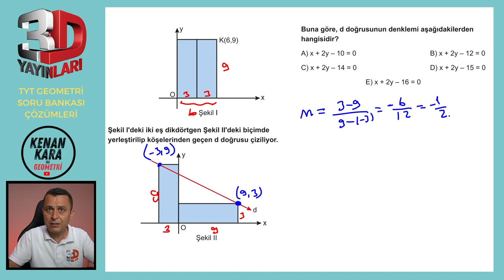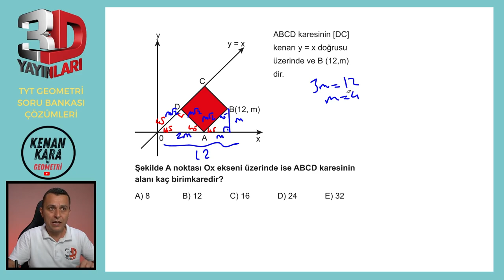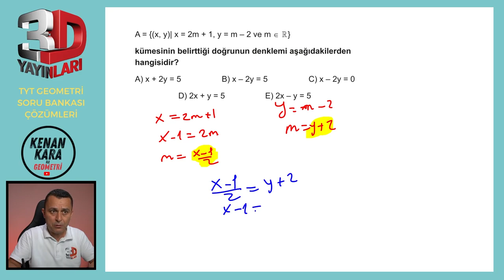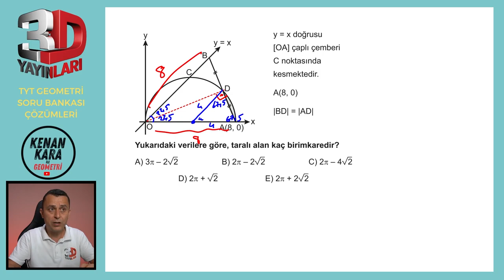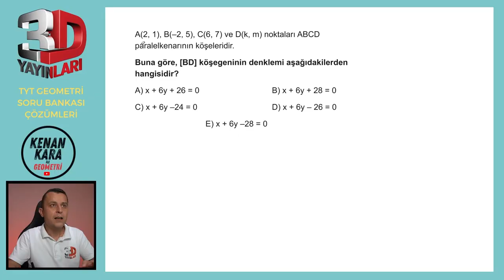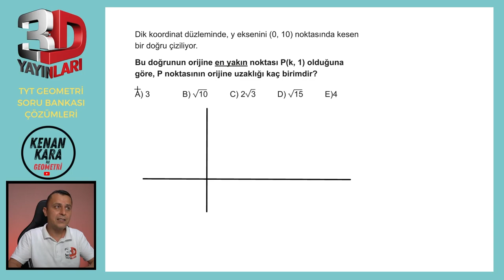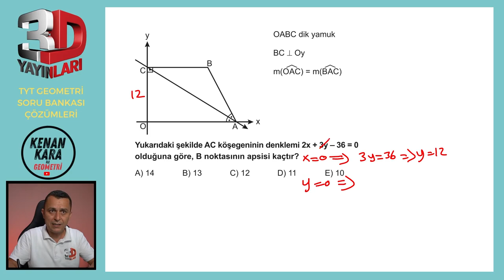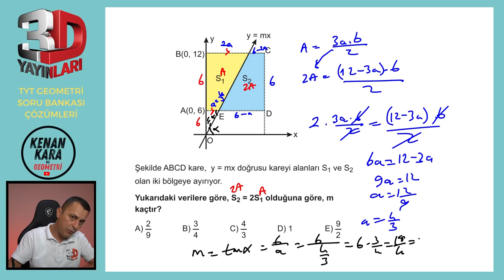BÖLÜM 5 | TEST 5 | Doğrunun Analitik İncelenmesi-1 | 3D TYT GEOMETRİ SORU BANKASI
3D TYT Geometri Soru Bankası kitabındaki (2023 basım) Doğrunun Analitik İncelenmesi konusundaki Test 5'in çözümü